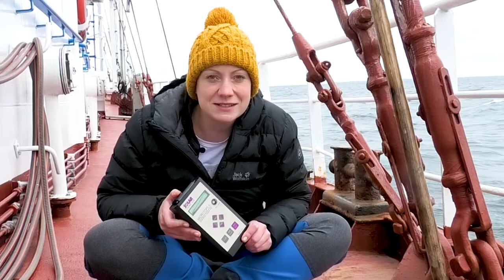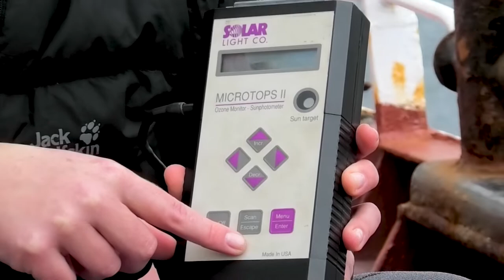Niepodręcznik Oceaniczny odc.137, "Fotometr Słoneczny"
Zapraszamy na sto trzydziesty siódmy odcinek niepodręcznikoceaniczny pt. "Fotometr Słoneczny".

niepodręcznikoceaniczny tworzą Akwarium Gdyńskie i Instytut Oceanologii PAN we współpracy z Sopockie Towarzystwo Naukowe i Today We Have